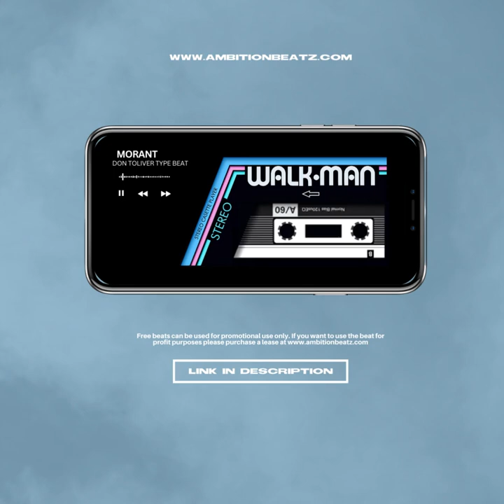MORANT DON TOLIVER TYPE BEAT 115 BPM B MINOR By Ambition Beatz From Da Architectz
💰 Buy this Beat: Beat Name "  " Produced by Ambition Beatz (Da Architects)

Buy, Download, Or Lease | Instant Delivery (Untagged) : [Link]

Get 10 FREE Beats! :[Link]

Rap BEAT INSTRUMENTAL Epic Dark - [Your Beat name]

Prices: Foundation MP3 - .99

Blueprint Lease MP3/WAV/STEM - $9.97

Exclusive

MP3 ALBUM 9.97

MP3/WAVE/STEM ALBUM 19.97

MEMBERSHIP
Or you can Buy a License for Commercial Use to legally make money with your releases containing my beats on albums, mixtapes, radio play, live shows, iTunes, Spotify, TV, YouTube monetization, and more (or simply to get the High Quality, Tag-Free WAV file of the beat).